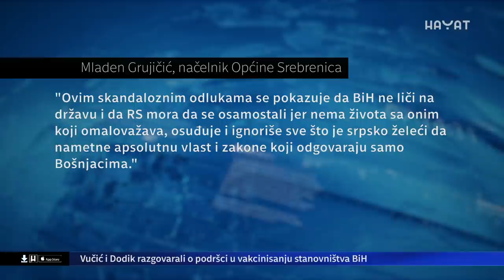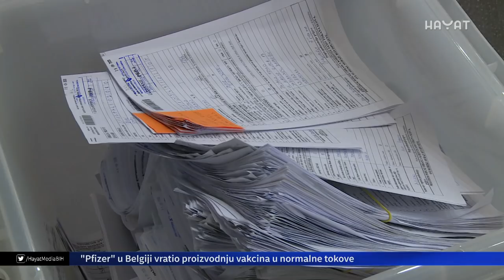DA TUŽILAŠTVO BIH RADI SVOJ POSAO MLADEN GRUJIČIĆ BI BIO PRIVEDEN